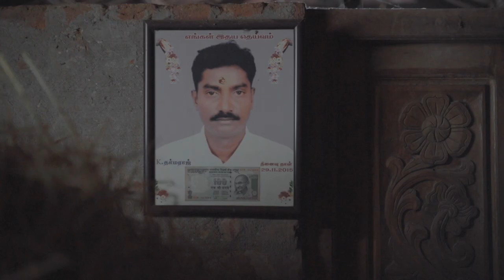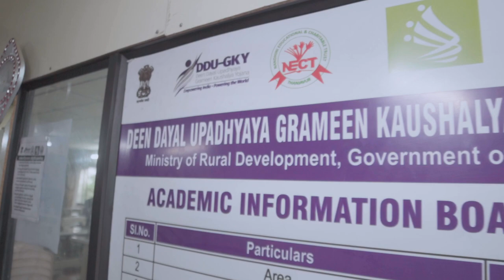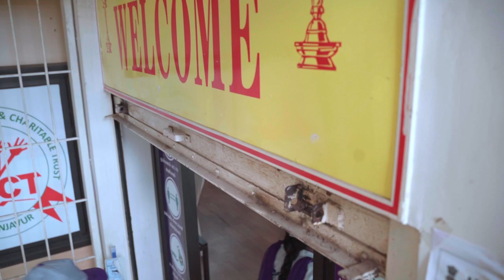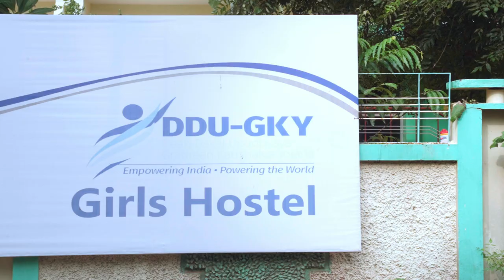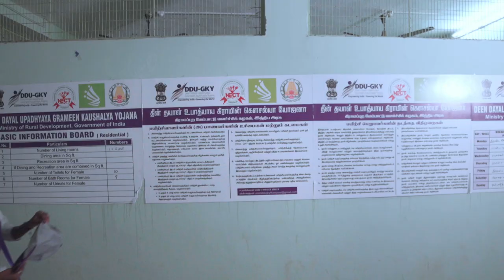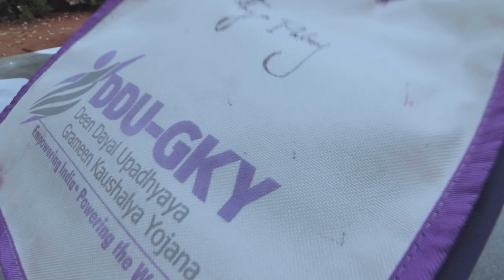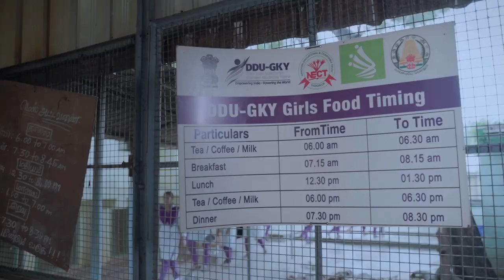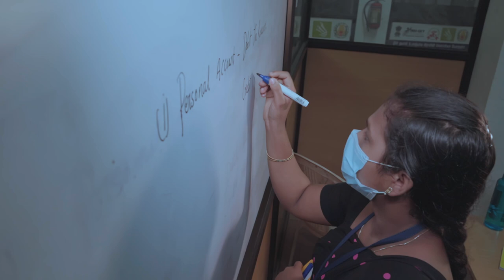நன்செய் - Nansei - Documentary │Women Empowerment │Skill Development │Employment│ Rural │DDUGKY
Synopsis of the film :
The economy of the majority of people living in Thanjavur and its surrounding delta districts of Tamil Nadu is mostly based on agriculture.
In this situation there is a huge difference between the economy of landlords and the economy of landless agricultural laborers. The majority of landless agricultural laborers who are living in rural areas are below the poverty line.
Even Though they manage their lives with the meagre salary, they have a great hope that they can recover from their economic burden by educating their next generation, they manage to educate them till graduation, With the help of the government and by borrowing various loans with heavy difficulties. But still the gap between urban and rural areas makes a major barrier for their professional employment.

Particularly women in rural areas, even though they are well educated with good marks, they are in the situation where they are unable to go for a relevant job due to their family circumstances.

The purpose of Central Government's 'Ministry of Rural Development' - in collaboration with the State Government - Deen Dayal Upadhyaya - Grameen Kaushalya Yojana' (DDU GKY) project is to increase the income of economically backward families in rural areas of India, by providing skill development and employment in the private sector for educated and uneducated unemployed youth living in rural areas in India. NIRD&PR is the Knowledge partner for DDU-GKY scheme.

Title of the film    : Nansei
 Language             : Tamil
 Sub Title              : English
 Duration              : 24:40minutes
 Producer             : Karkee ( VGLUG )
 Director               : Sundar
 Researcher          : Dinesh
 Script                    : Sundar
 Cinematography, Editing & Sound Recording :  Ravisankar Pandiyan